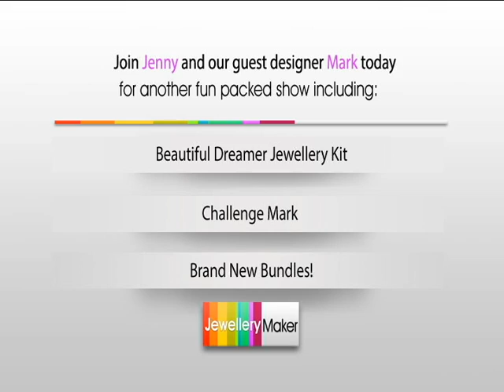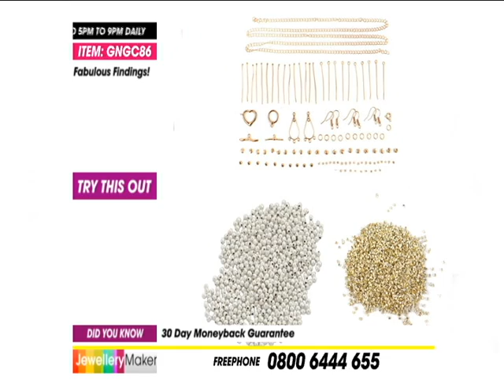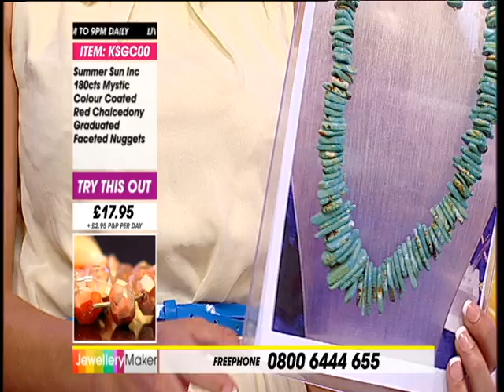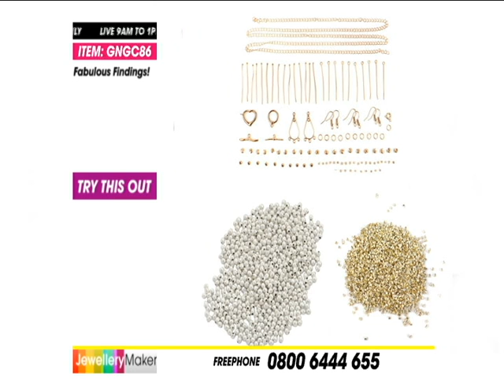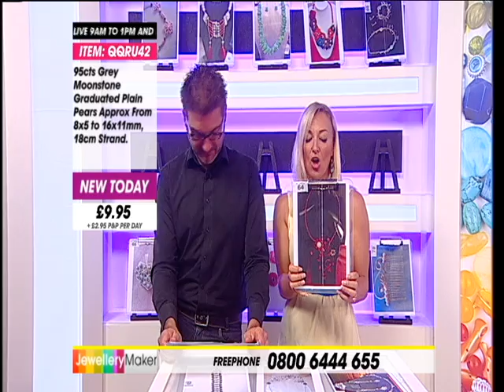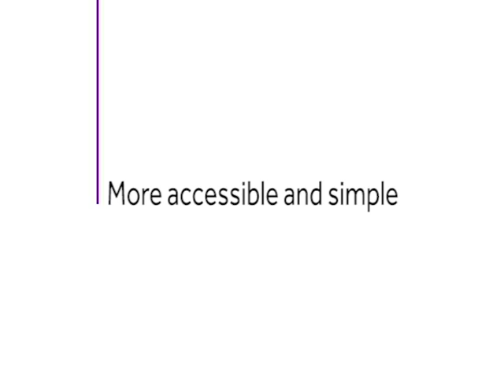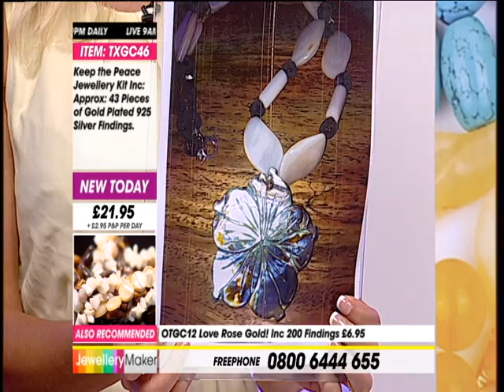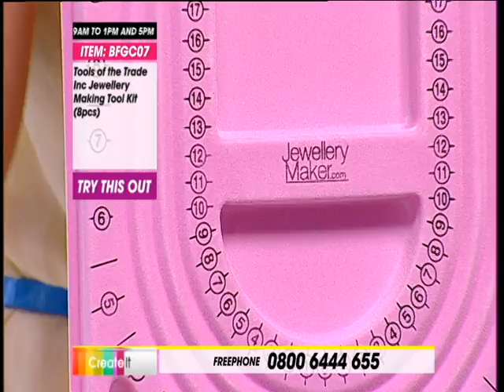JewelleryMaker LIVE | 3/09/2013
Presenter: Jenny
Guest Designer: Mark

Join Jenny and Mark for a fun-packed show including new kits, strands and bundles, as well as some fabulous demonstrations from Mark